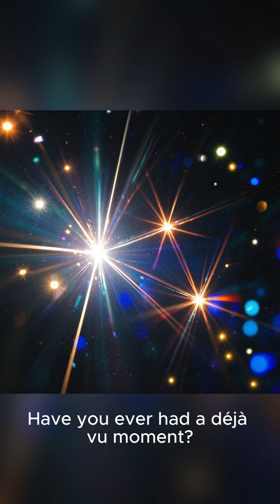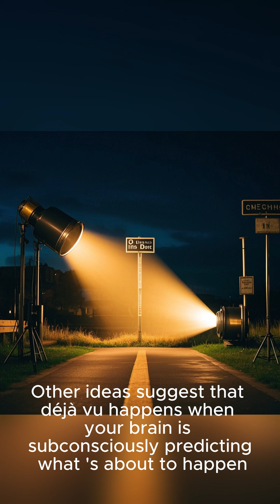Dejavu Explained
🧠 Ever felt like you’ve lived a moment before? That’s déjà vu — a mind-bending glitch in your brain’s memory system.
In this short, we break down what déjà vu really is, the science behind it, and why it happens.